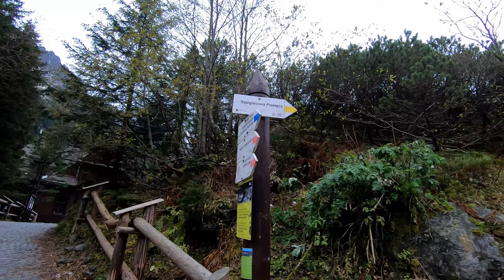Wrota Chałubińskiego [Tatry Wysokie] - październik 2020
Trasa:
Morskie Oko - Dolinka za Mnichem - Wrota Chałubińskiego

Jak prezentuje się schronisko nad Morskim Okiem oraz sam staw bez turystów?
Jak wygląda Mnich "od tyłu"?
Jaki widok na Słowację rozpościera się z Wrót Chałubińskiego?
Odpowiedzi na powyższe pytania w filmie.

Wejście ostatniego dnia z Morskiego Oka na Wrota Chałubińskiego.
Powyżej progu Dolinki za Mnichem leżał już śnieg. Wejście na przełęcz obyło się bez zakładania raków. Jednak schodząc z niej raki już założyliśmy.